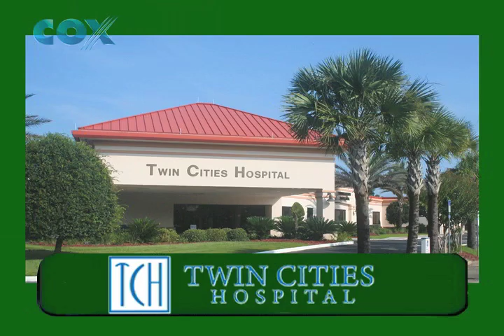Twin Cities Hospital - Second Wednesday Breakfast Sponsor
Dave Morrow, The Ryland/Morrow Agency, speaks to Shaun Lampron, MSN, RN, Twin Cities Hospital. Twin Cities Hospital will sponsor the Chamber's Second Wednesday Breakfast on May 11th at the Niceville Community Center at 7:30 a.m.